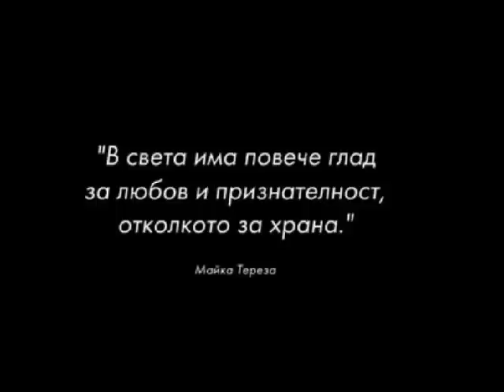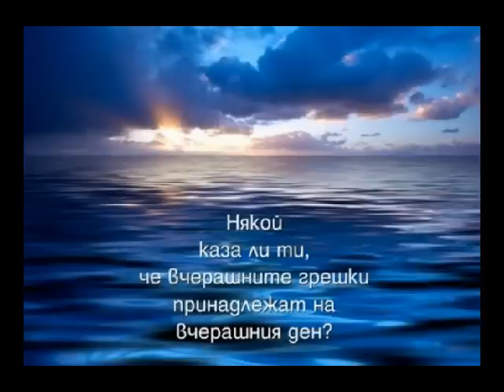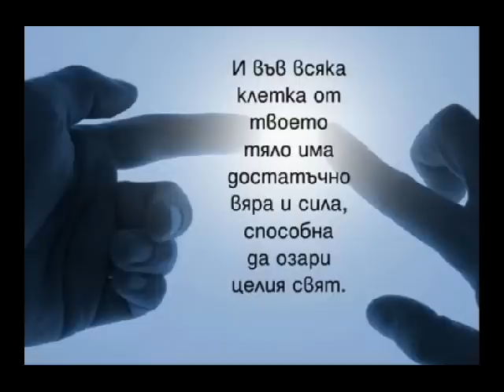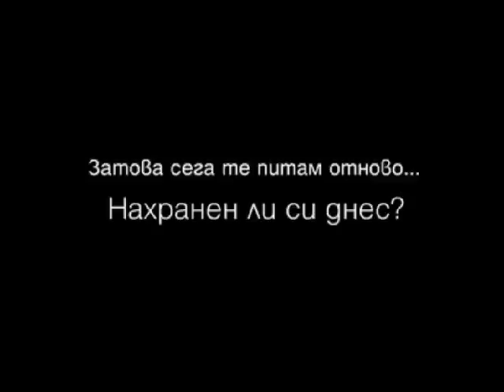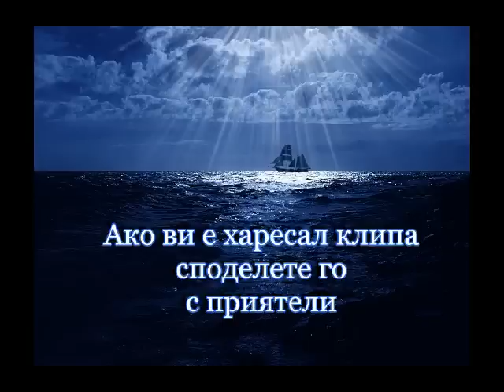Някой каза ли ти ?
Най-накрая открих как да помогна на своите деца!